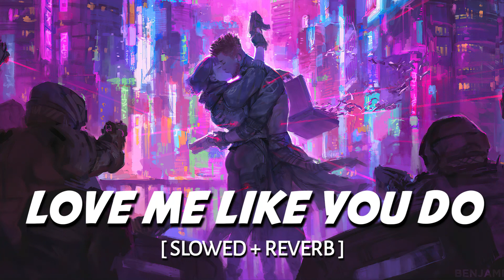Love Me Like You Do | Slowed + Reverb | Love Infinity